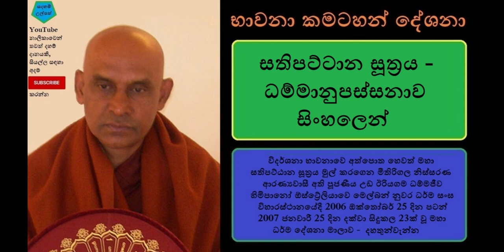13th out of 23 -Misc Mental Focuses - සතිපට්ටාන සූත්‍රය - ධම්මානුපස්සනාව සිංහලෙන්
විදර්ශනා භාවනාවේ අත්පොත හෙවත් මහා සතිපට්ඨාන සූත්‍රය මුල් කරගෙන මීතිරිගල නිස්සරණ ආරණ්‍යවාසී අති පූජණීය උඩ ඊරියගම ධම්මජීව හිමිපානෝ ඕස්ට්‍රේලියාවේ මෙල්බන් නුවර ධර්ම සංඝ විහාරස්ථානයේදී 2006 ඔක්තෝබර් 25 දින පටන් 2007 ජනවාරී 25 දින දක්වා සිදුකල 23ක් වූ මහා ධර්ම දේශනා මාලාව - අටවැන්න

most_ven_uda_eeriyagama_dammajeevathero​​​​​​​​​​​ ketideshana​​​​​​​​​​​ sadhahamulpath sinhalabana​​​​​​​​​​​ durlaba_pinkam durlaba_dharma_deshana ​​​​